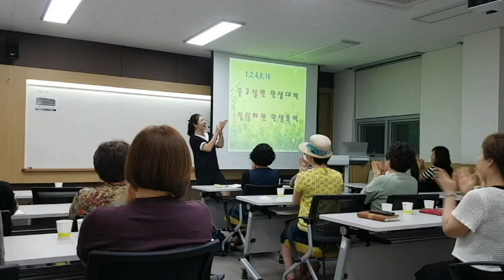웃고살면 인생대박-충청대학교 "웃음치료,레크레이션,스피치,건강,다이어트,운동,행복,힐링,체조,인생,치매,서요석,smile,recreation,music,dance,fun